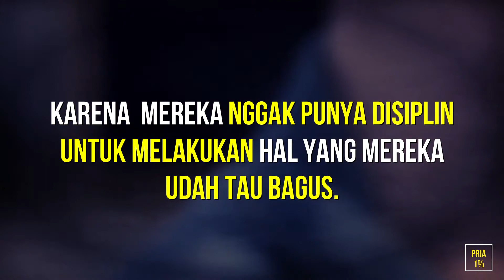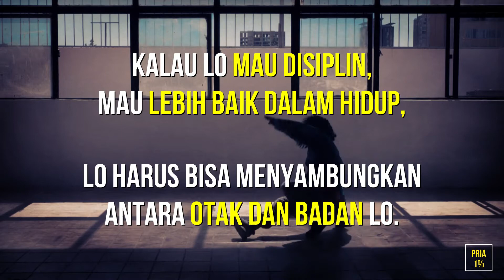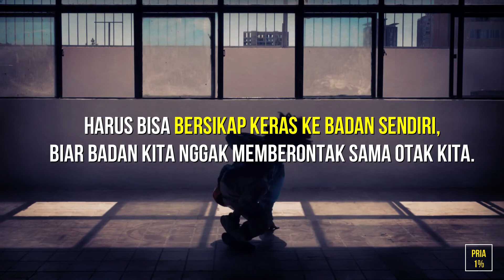Inilah Cara Paling AMPUH untuk jadi Cowok DISIPLIN